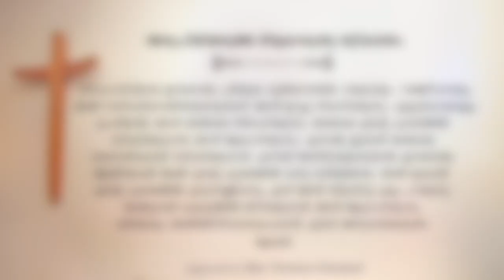Holy Qurbana & Novena || St Thomas Cathedral Church, Kalyan West || 6.30pm Wednesday 14th October